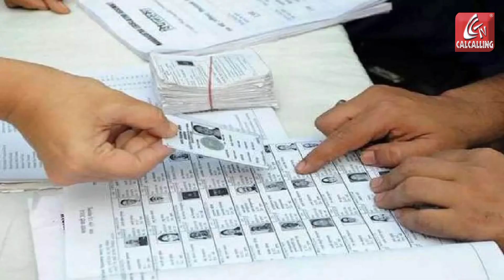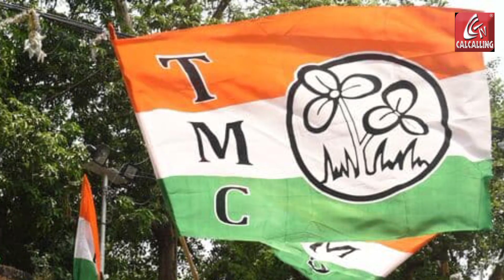Lok Sabha Elections: নির্বাচন হোক বহু দফায়! নির্ঘণ্ট ঘোষণার আগেই দাবি-দাওয়া পেশ পদ্ম শিবিরের | News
Lok Sabha Elections: ঝড়ের গতিতে এগিয়ে আসছে লোকসভা নির্বাচন (Loksabha Election) । আর তার আগেই এবার ফের খবরের শিরোনামে উঠে এল নির্বাচনের নির্ঘণ্ট নিয়ে তরজা। এ রাজ্যে সাত দফায় দোক লোকসভা নির্বাচন এমনই দাবি জানিয়েছেন বিজেপির রাজ্য সভাপতি সুকান্ত মজুমদার।। নির্বাচন কমিশন লোকসভা ভোটের নির্ঘন্ট এখনও ঘোষণা করেনি। তার আগে বাংলার জন্য সাতদফায় ভোটের দাবি কমিশনে গিয়ে বিজেপি নেতাদের দাবি জানিয়ে আসা নিয়ে বিতর্ক তৈরি হয়েছে ইতিমধ্যেই। | Bangla News